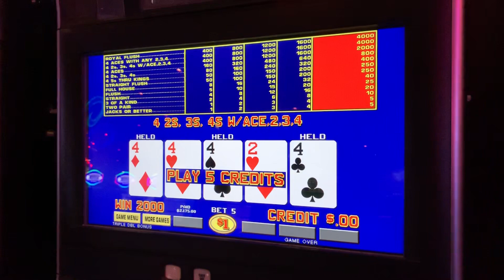Two Video Poker Jackpots in 5 minutes - TDB